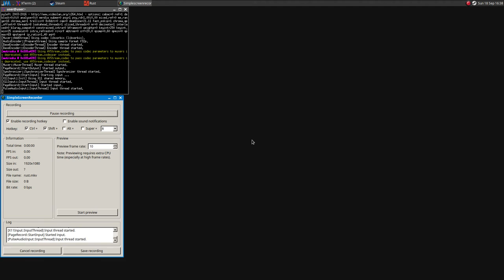Rust on Linux ·· Test#1 ·· Native ·· AMD open source drivers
A short test showing many issues :(

Arch + JWM
mesa 12.0.3
xeon e3 1245
r9 380